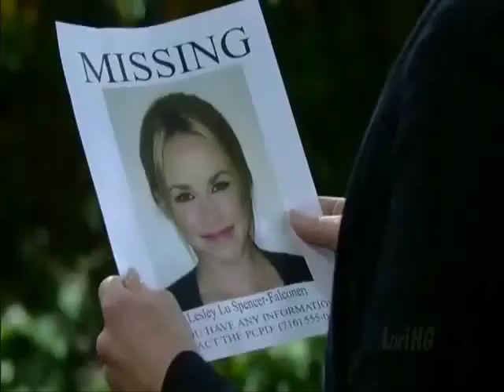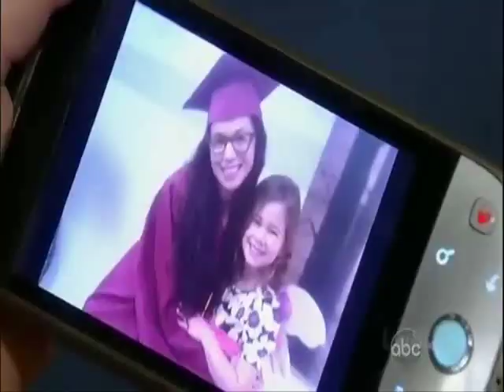Robin's Alive PT 90.